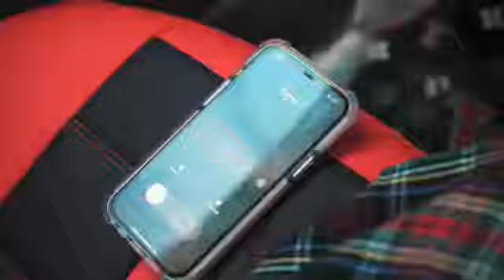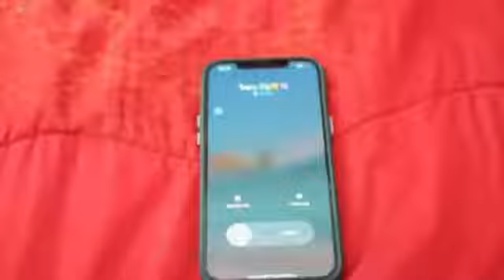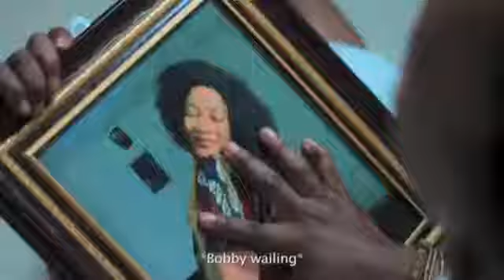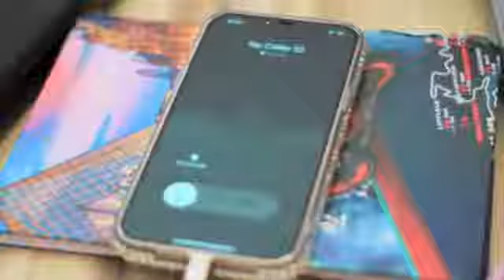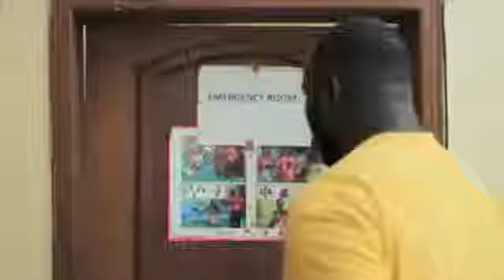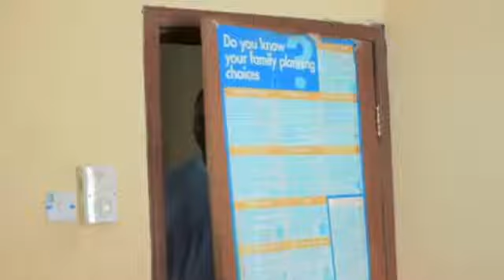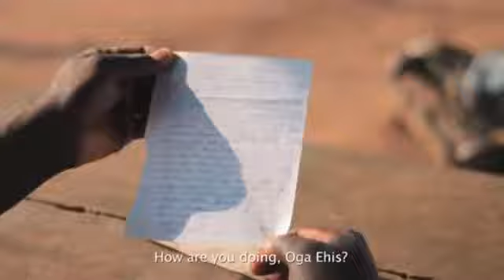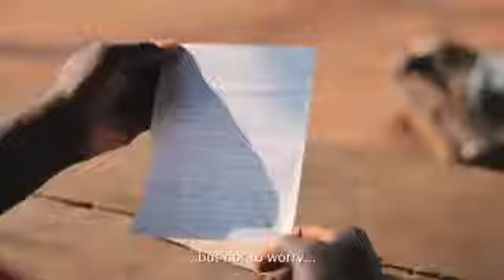falling in love with a man who pretend just only to be poor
fall in love with a man who pretend to be poor